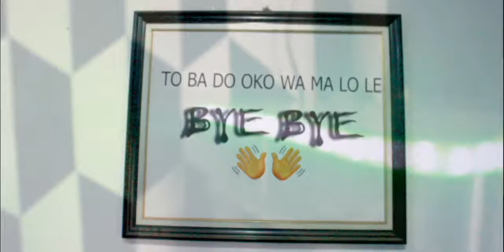ONE AND ONLY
Adura boi